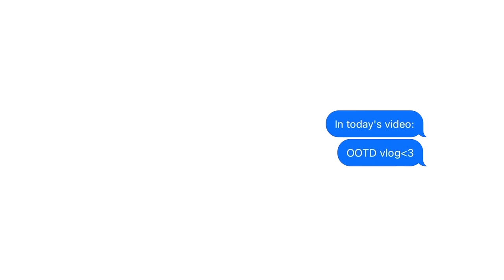(OOTD VLOG) 4日間のリアル春コーデ+ミニvlog🌸ピクニック/ランチ/撮影/イベント/仕事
今回は私のリアル春コーデ+ミニvlogです🤍🤍
この４日間はとても充実してたなぁ☺️⭐︎
最近暖かくなってきて夏感じ始めてるけど
もう少し春楽しみたい！😣🌸